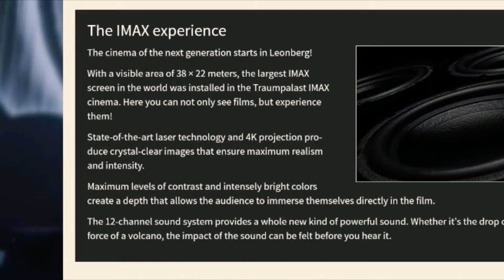Traumpalast IMAX Leonberg,Germany | The Largest IMAX Screen in the World | Amazing Experience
The IMAX Experience,
TraumPalast (English: DreamPalace) The Cinema of Next Generation starts in Leonberg Germany.

It has a visible area Of 38 × 22 Meters (70 Feet Tall and 125 Feet wide) its Gigantic Screen is wider than a Boeing 737 Airline. The Largest IMAX Screen was Installed in the Traumpalast IMAX Cinema in Leonberg Germany on 30.September 2021 with an Audience Capacity of 564 guests. Here you can not only See Films but Experience Them!

State of the Art Laser Technology and 4K Projection produce Crystal Clear images that ensure Maximum realism and Intensity
Maximum Levels of Contrast and Intensely Bright Colors create a depth that Allows the audience to immerse themselves Directly in the Film.
The 12 Channel Sound System Provides a Whole new Kind of Poweful Sound, Whether  it’s a drop of A Pin or Pushing Force of a Volcano, the Impact of the Sound can be felt before You Hear it.